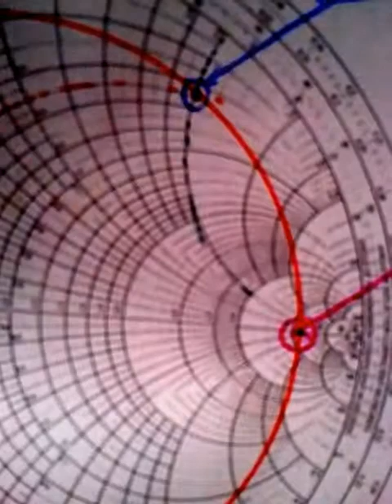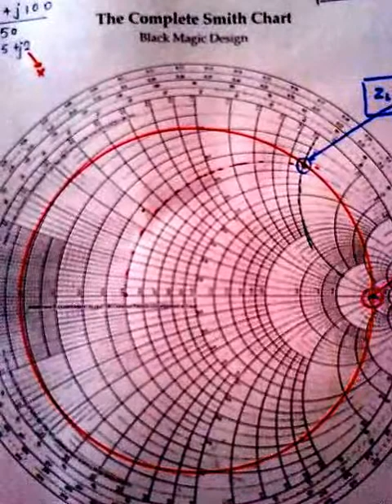Copy of smith chart tutorial 2